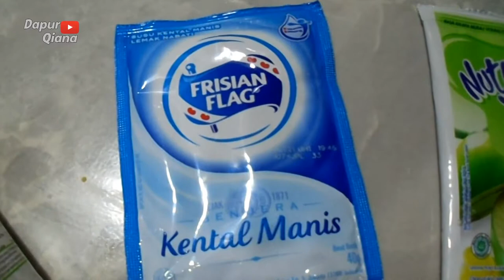Resep dan cara membuat Puding Pisang Susu yang mudah dan lezat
Resep dan cara membuat Puding Pisang Susu yang mudah dan lezat. Puding pisang susu punya tekstur dan cita rasa yang lembut, manis, cocok untuk camilan bersama keluarga.